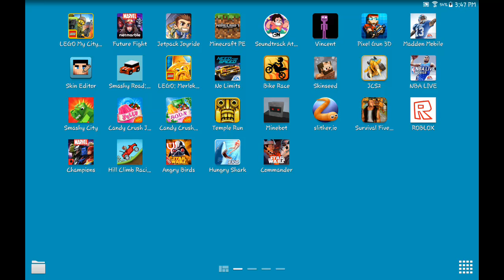Hungry shark #1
I got the Hamer head